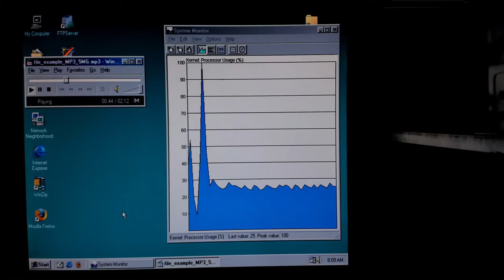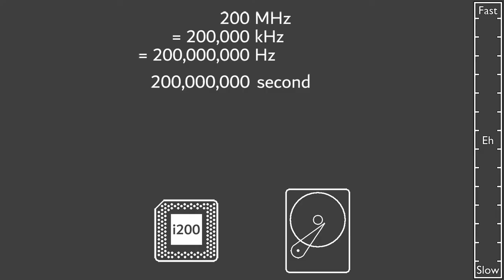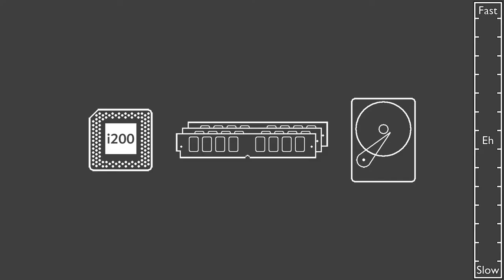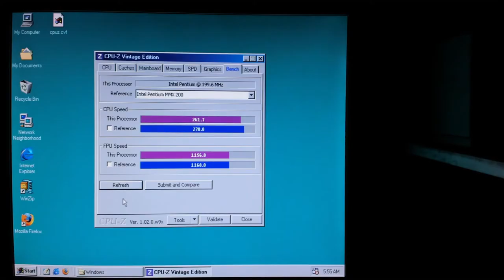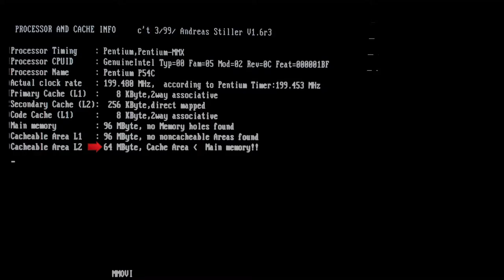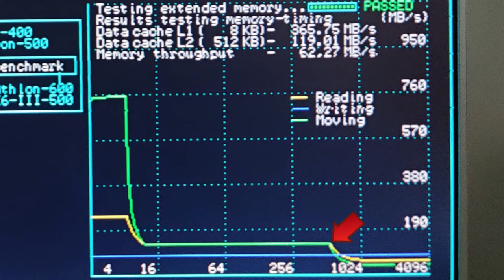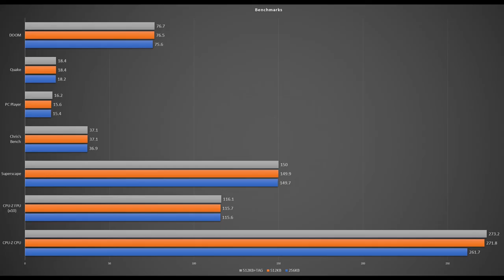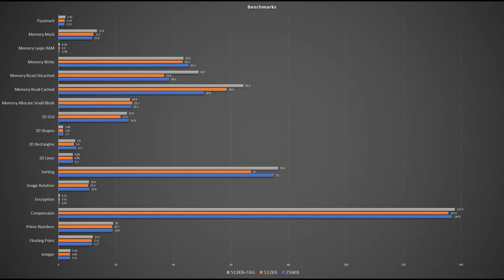ASUS P55T2P4 - COASt and TAG SRAM Upgrade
In part three of this series about the ASUS P55T2P4, I will upgrade the onboard 256KB L2 cache to a total of 512KB using a COASt module. Furthermore, the motherboard has a main memory cache limitation of 64MB. With a TAG SRAM module, this limit can be increased to 512MB. A few gaming and productivity benchmarks show the performance increase that one can expect from those upgrades.